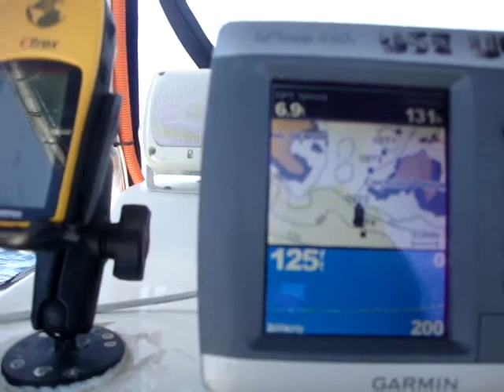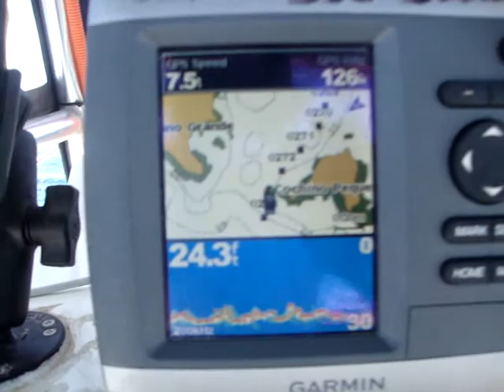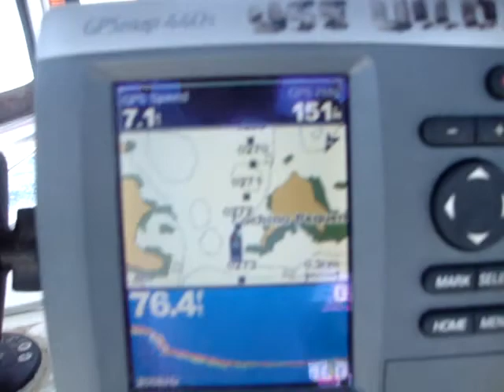Cayos Cochinos trip, 18 Ago 2013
Entrando por la banda Norte, viendo el Cochino Menor.